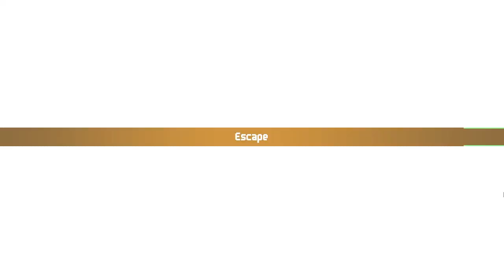Chained Echoes walkthrough | Lord Goddfrey boss FIght e Empyrean Ruins - Gameplay PT-BR #30